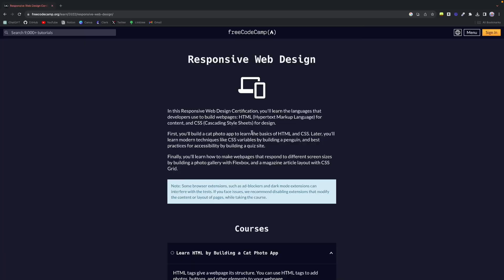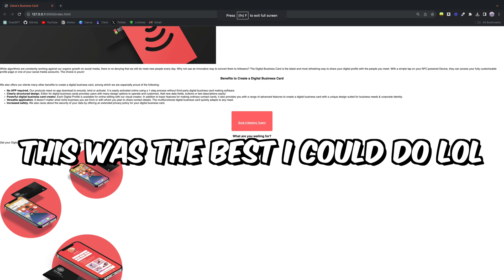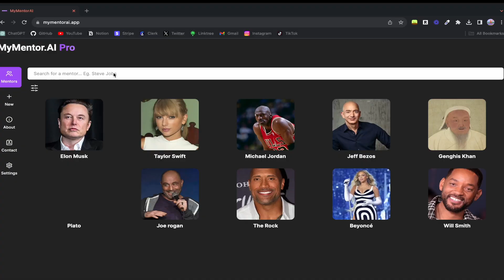How I learned to Code in 6 MONTHS & Started a Business (Self-Taught)